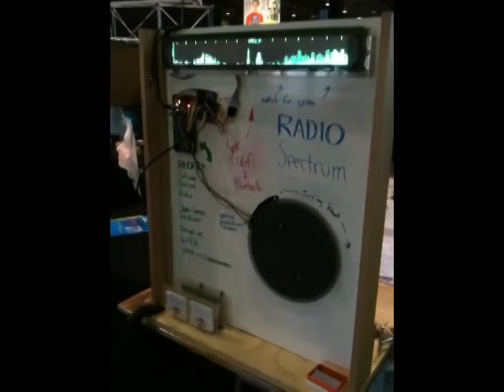RF Spectrum Analyzer at Maker Faire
A HackRF software-defined radio, hacked to display 20MHz of radio spectrum on a giant Noritake vacuum fluorescent display. Displayed at Maker Faire San Mateo 2013. The display was centered at 2413.9 MHz, in the 2.4GHz Wi-Fi/Bluetooth spectrum.